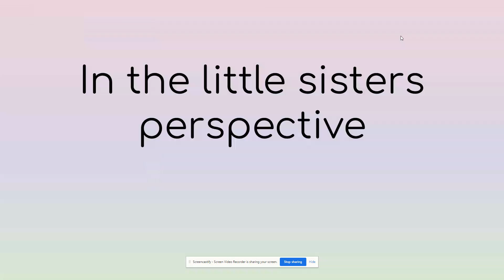Popular girls part 1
doing another collab